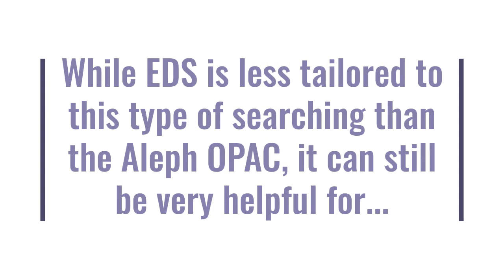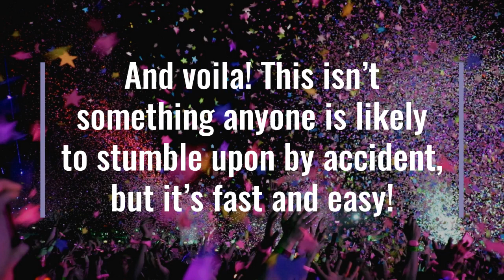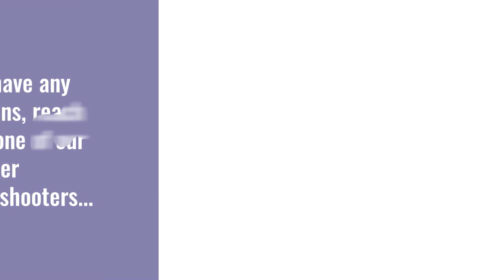Call Number Searching - Let’s Learn EDS!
This video will help you learn how to perform call number searches in EDS.